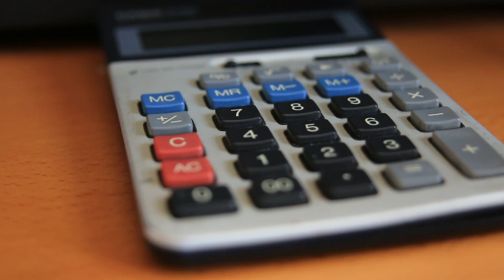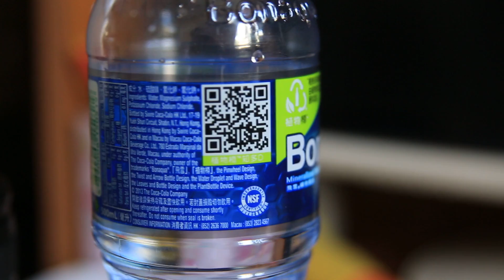Canon EOS 70D 拍攝短片測試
非一般DC相機仔可比，相信這是Canon EOS 70D 的主打，因為是它是用最新的Dual Pixel CMOS AF 技術於 Live View 拍攝 。就算不用 STM鏡頭用非常正，